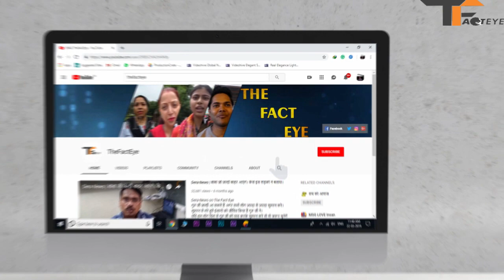इस वक्त की बड़ी खबर । जीवित सूत्र । बड़ा खुलासा । होस्टल में पढ़ने वाली लड़की ।